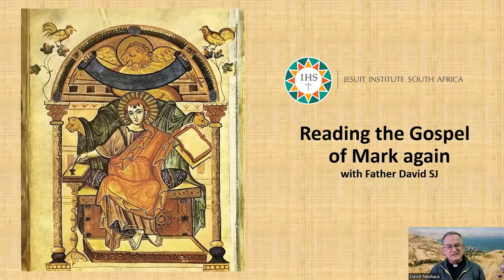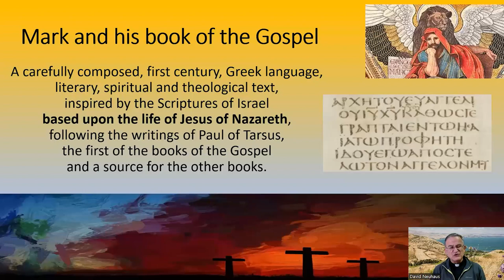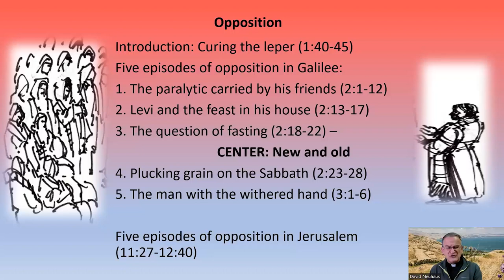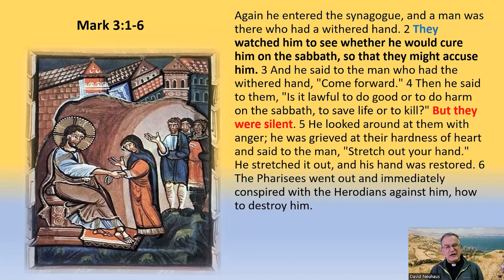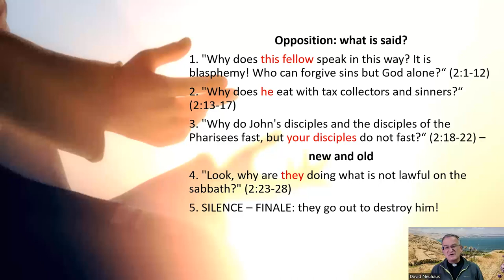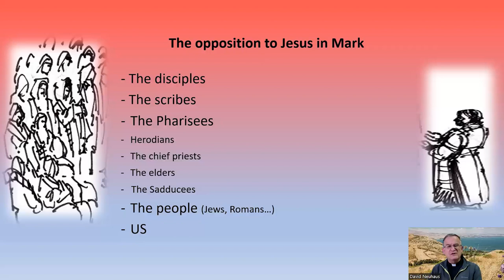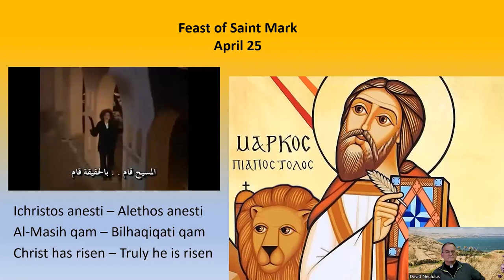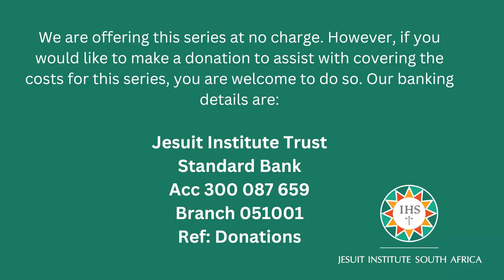Read Mark Again 9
READ MARK AGAIN. A weekly online study of the Gospel of Mark with Fr David Neuhaus SJ.

This week MARK 2:1 - 3:6

Fr David takes on a journey through the Gospel of Saint Mark. We will take a closer look at the vocabulary and syntax of his writing and pay special attention to how he uses the Old Testament.

The focus will be on the startling way Mark presents Jesus of Nazareth. With these new insights, we will find creative ways of presenting Jesus in our contemporary Church and society.